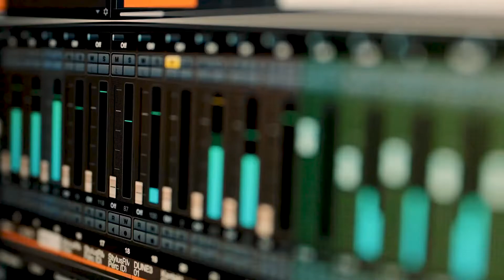Why are my Strengths Attacked? | What Was That About | Episode 24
Do you ever find that the enemy attacks you in the areas of your life you feel you're the strongest in? Why is that?

Welcome to What Was That About! A weekly program where our pastors sit down and tackle hot topics.